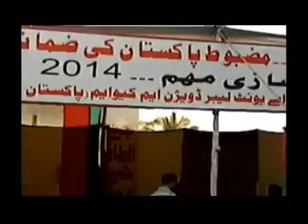Muttahida Ka Naam Dea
Album:
Song:Muttahida Ka Naam Dea
Singer:
Lyrics:
Lyrics Concept:
Music Director:
Music Arreangment:
Recording Engenear:
Junior Vocalists:
Technical Assistance:
Released:Central Information Department Muttahida Quami Movement (Pakistan)